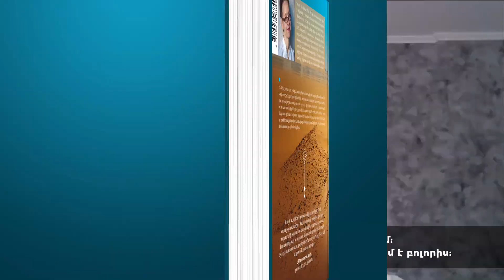Հարցազրույց Գուզել Յախինայի հետ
🔴 Գուզել Յախինայի «Սամարղանդ տանող էշելոնը» 2021 թվականի ամենասպասված ու քննադատված ռուսական վեպն է:

🔴 Գրաքաննադատները գրողին մեղադրեցին պատմական փաստերը խեղաթյուրելու և պլագիատի մեջ: Ներկայացնում ենք Newmag-ի հարցազրույցը Գուզել Յախինայի հետ։